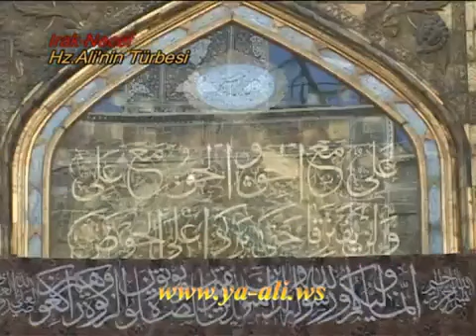Haci Nasir Haci Yashar Haci Aqil Haci Huseyn Ey shahan shahi vilayet Ya Emirel mominin